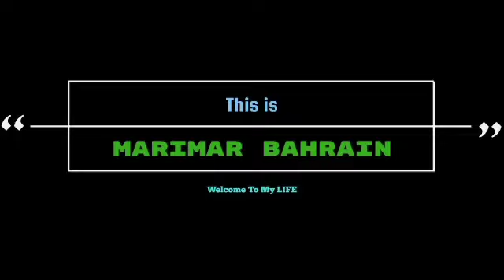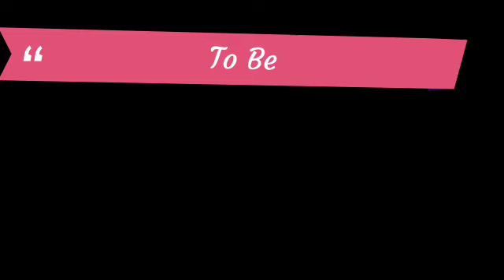HOW TO BE A GOOD WORKER AS OFW |OFW Bahrain